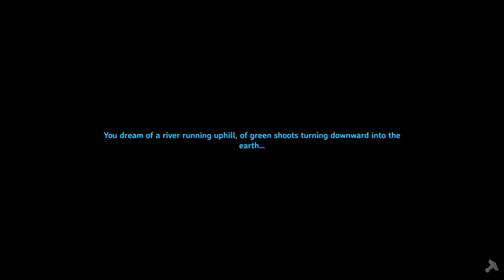Valheim S1E7 Killing first boss and getting the pickaxe